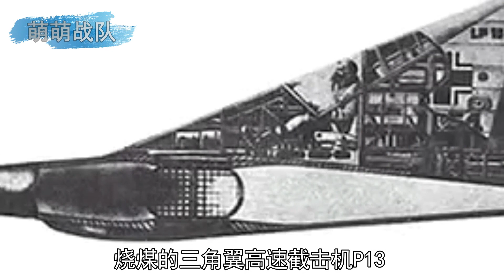烧煤的喷气截击机，靠撞击肢解敌机，揭秘三角翼飞机的鼻祖P13A【萌萌战队】